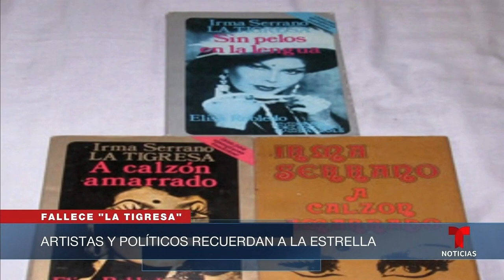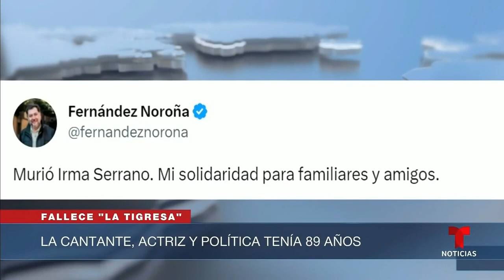Así es por dentro el mítico edificio del Teatro Fru Fru | Noticias Telemundo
Video oficial de Noticias Telemundo. Noticias Telemundo pudo ingresar al edificio que acompaña al emblemático teatro y que 'La Tigresa' vendió a inquilinos hace más de 30 años. Se espera que el Fru Fru sea escenario de un homenaje a la cantante y actriz los próximos días.